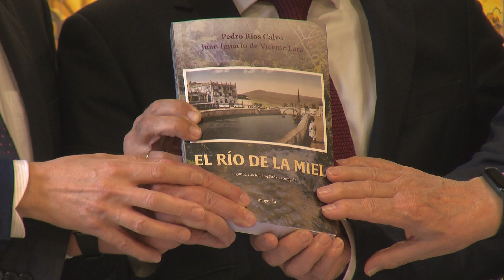Pedro Ríos y Juan Ignacio de Vicente presentan la segunda edición de ‘El Río de la Miel’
Ayer se presentó en el Salón de Plenos del Ayuntamiento de Algeciras la segunda edición del libro "El Río de la Miel". Un nuevo volumen escrito por Pedro Ríos y Juan Ignacio de Vicente que ofrece una visión detallada de lo que aportó el río a los algecireños de hace aproximadamente un siglo.